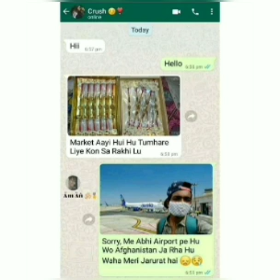SHORT MEMES FUNNY MEMES THAT WILL MAKES YOU LAUGH 😂 RELETABLE MEMES